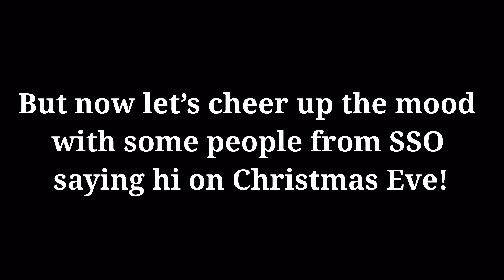Home || SSO (plus shoutouts)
Now, before I get any hate, I just wanna let ya'll know that I know Christmas isn't ALL about home, but I feel like it's mostly about home in the sense that you spend it with your family and where you feel like your at home. It's something that you spend with people you love and care about - your home. That's why I used Supernatural as a metaphor; because It's a good way of getting across what I wanted to say. Supernatural isn't a physical place, it's a show (obviously). it's something that makes me happy and encourages me to move forward in life. I want you guys to say what makes you feel that way in the comments. :)

Song: To Build A Home by Grace Page
Editing: KineMaster
Game: Star Stable Online (SSO)

Merry Christmas!